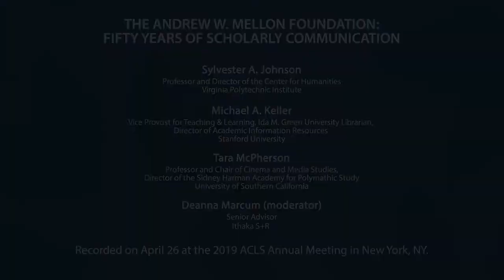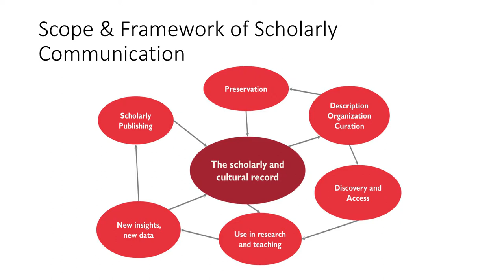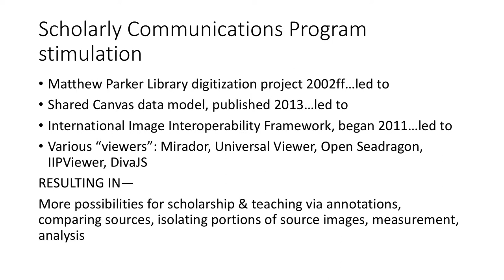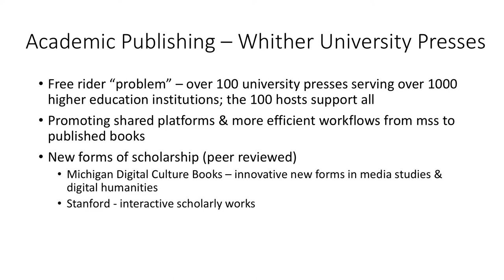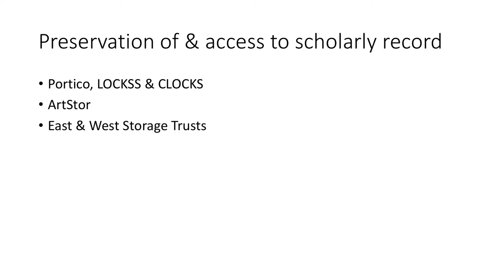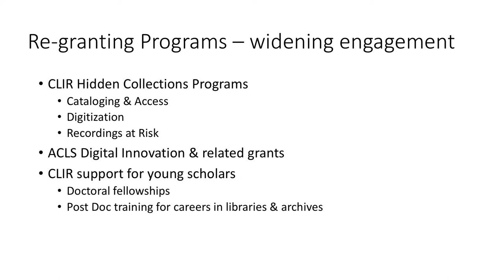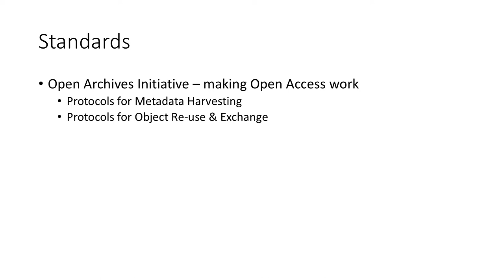The Andrew Mellon Foundation: Fifty Years of Scholarly Communication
Deanna Marcum, Senior Advisor at Ithaka S+R, moderator

Sylvester A. Johnson, Professor and Director of the Center for Humanities, Virginia Polytechnic Institute

Michael A. Keller
Vice Provost for Teaching & Learning, Ida M. Green University Librarian, Director of Academic Information Resources, Stanford University

Tara McPherson
Professor and Chair of Cinema and Media Studies, Director of the Sidney Harman Academy for Polymathic Study, University of Southern California